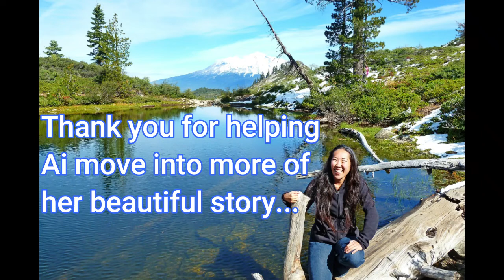Ai Ozawa -Urgent GoFundMe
Many of your know our dear friend, Ai Ozawa, from our many spiritual classes, spiritual journeys and her other various passions of dance, travel and all her joyful interactions with people and life.

Ai has been facing one of her largest challenges in the last several months as she was diagnosed with a rare and aggressive form of tongue/mouth cancer.  Her prognosis was dire.

Ai was able to raise money to work with a treatment center that gave her hope of healing and recovery.  It is out of pocket and as you can imagine expensive.  She has been there about 10 weeks now.  It has been a constant emotional, mental and physical stress, pain and sadness dealing with it all to say the very least.

She is finally feeling the lump reducing and is noticing the progress.  However, the funds she originally collected are depleted.  She needs to gather funds ASAP so there is no break in her treatment and so she can progress through to successfully healing this situation.

Please visit her GoFundMe for  more information and to contribute Ai in reaching her target health goal and get back to living her valuable, productive and healthy life.

Thank you so much, Cindy